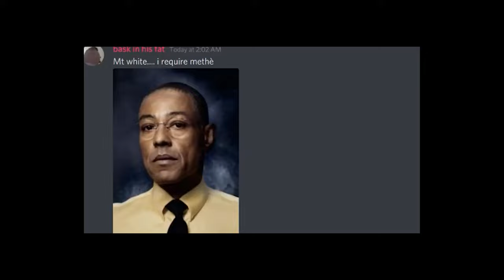My Mii Crush Playing for The Other Team in Wii Sports Baseball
Jessie, we need to cook meth Jessie! I hope you guys enjoyed this video, I am actually having a pretty good time recording these videos as of recently, which is pretty surprising considering that I've been recording this game for almost 2 months now straight lol. Hope it's still entertaining to you guys, but my Mario Kart series WILL return very shortly for those of you that enjoyed that :). Thank you guys so much for everything, I really mean that, it means more than you guys know. -pepe